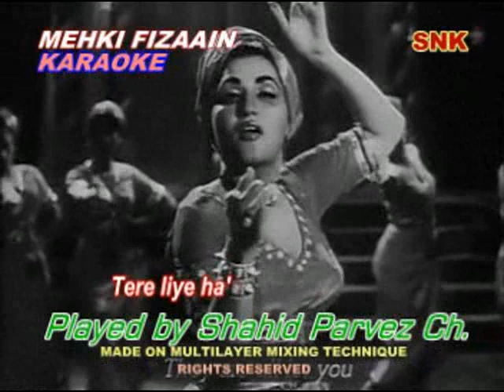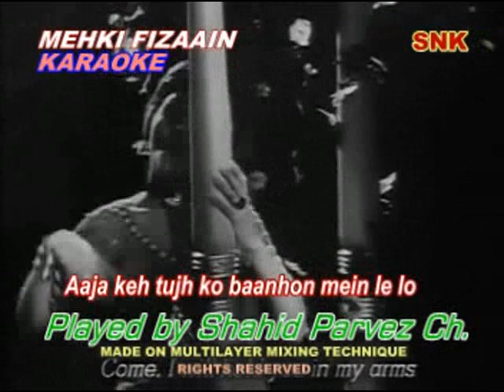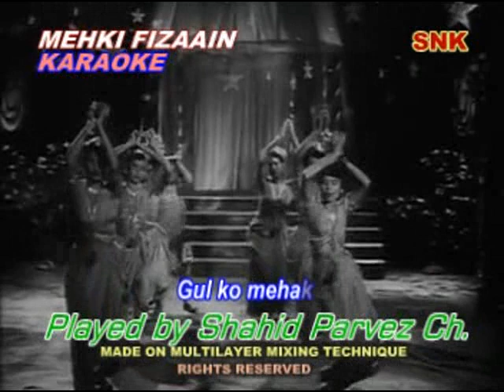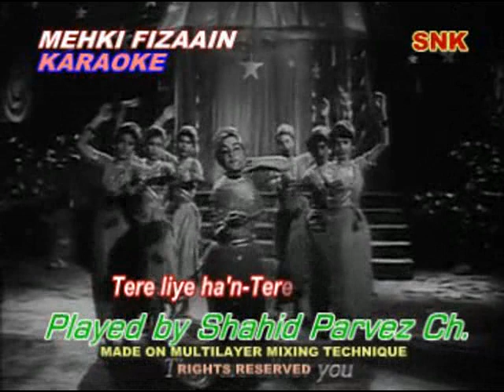MEHKI FIZAAIN KARAOKE WITH LYRICS BY SHAHID PARVEZ CH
MOVIE: KOEL